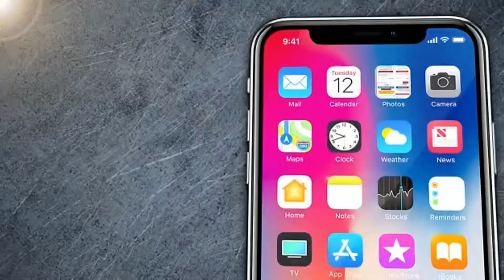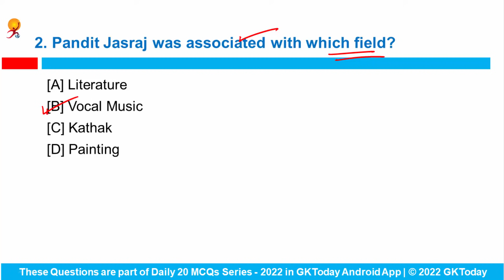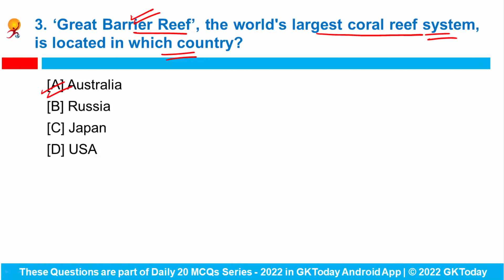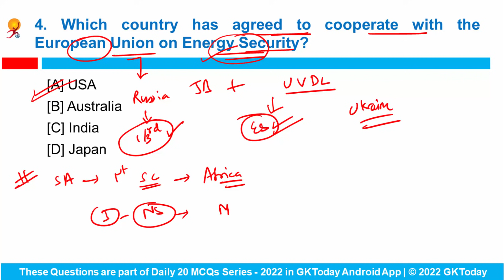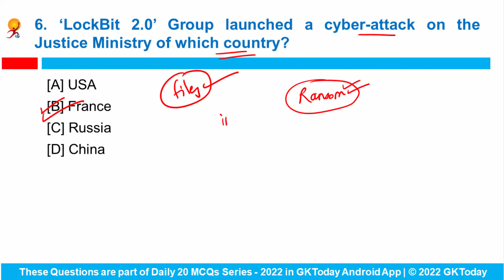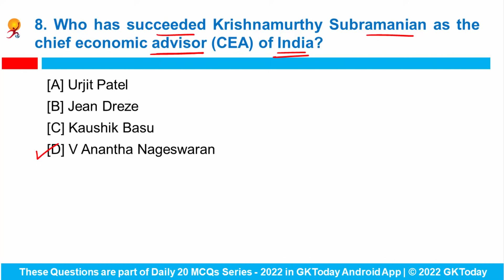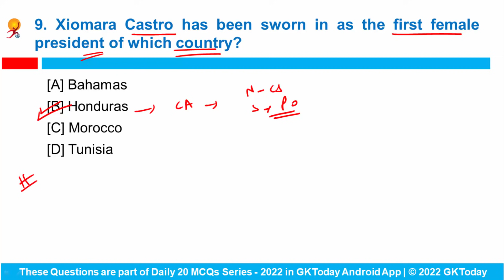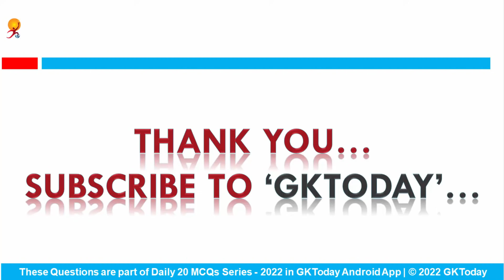3 February 2022 Current Affairs in English & Hindi by GK Today | Current Affairs Daily MCQs -2022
3 February 2022 | Current Affairs Today | Current Affairs 2022 MCQs with Revision
GKToday app:
GKToday E-Books:
GKToday Printed Books:
GKToday 2.0 English YouTube Channel